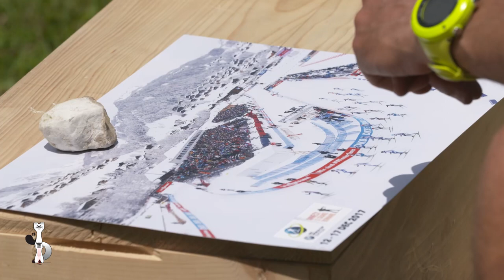INSIDE ALGB19 : Vincent Vittoz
🎤 "Festif, effort, exigence..." 👉 Préparez-vous pour la coupe du monde de biathlon avec le regard de Vincent Vittoz, entraîneur de l'Équipe de France de Biathlon.